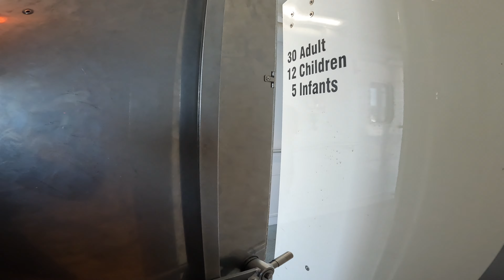Discover CANADA's Southernmost Point on Pelee Island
This is CANADA | Pelee Island tour| Ferry Ride, Winery  & Southernmost Point

Discover Stunning - Cultural - Natural  Encounters with Travel Peter

Relaxing Day Trip, Ferry Ride & Winery Tour | Canada Travel Guide"

Join us on a serene day trip to Pelee Island, the southernmost point of Canada! Experience the tranquil ferry ride, breathtaking views, and indulge in a delightful winery tour. Discover why Pelee Island is a hidden gem for relaxation and scenic beauty. Plan your perfect getaway with our travel tips and insights!

Shot with gopro &